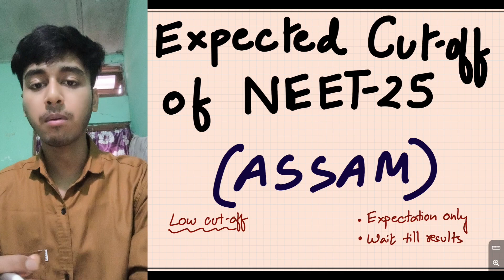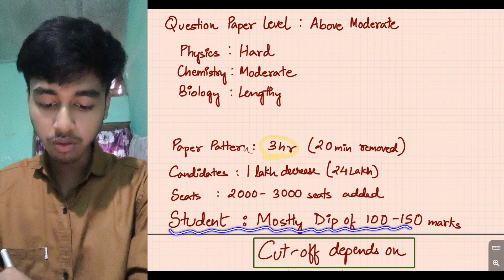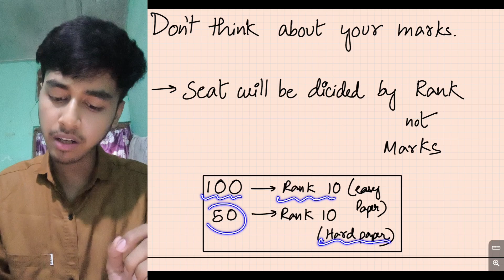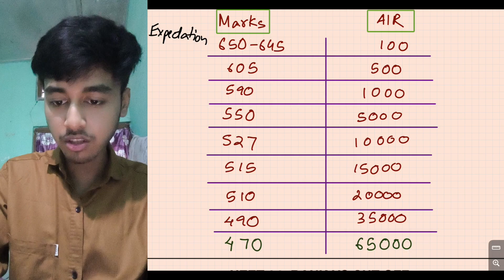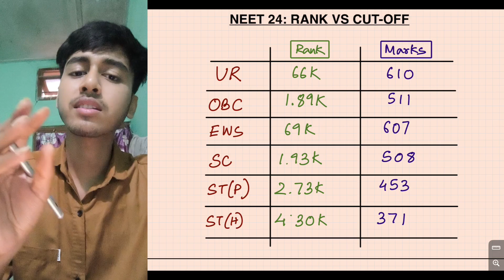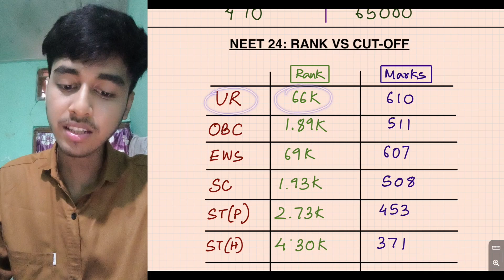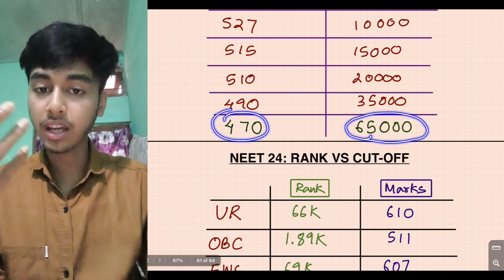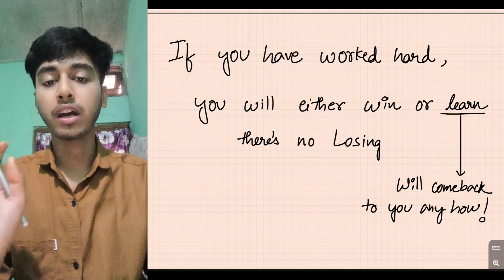NEET UG 2025 EXPECTED CUT-OFF ASSAM | LOW CUTOFF | DETAILED ANALYSIS BY A MBBS STUDENT | GMCH, ASSAM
Hello everyone!
My name is Bijoy Raj Bidya Sagar Bhuyan, 3rd Year MBBS Student at GMCH Assam.
I cracked NEET 2022, with 636 marks,and State rank=50

Here just to help you out and guide with this big exam NEET!

In this video, I'll be covering about NEET 25 expected cut-off under state quota of ASSAM
(note : these are just mere predictions, don't take them seriously, as no one can predict the cut-off accurately, so stay calm, and take ideas about your rank from this videos, and chances of you to get a MBBS seat)

0:00 INTRO
0:48 PAPER ANALYSIS
1:40 CUT-OFF DEPENDS ON
2:32 RANK MORE IMPORTANT THAN MARKS
3:19 PREVIOUS YEARS CUT-OFF
3:51 AIR vs RANK
5:14 NEET 24 CUT-OFF BY RANK
6:24 NEET 25 EXPECTED CUT-OFF